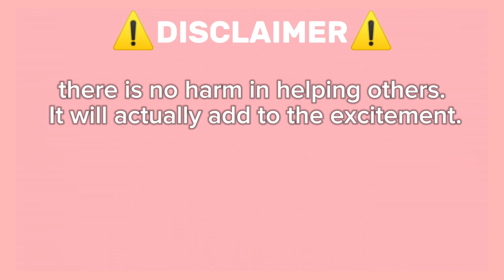Guide How To Get Reunion On Roblox Find The Flags